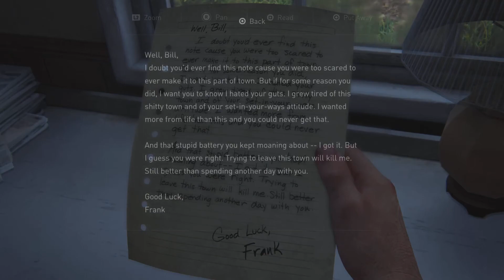The Last of us part 1 gameplay walkthrought (full game ) ps5 part 8: Bloaters ￼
The Last of Us Part I is a 2022 action-adventure game developed by Naughty Dog and published by Sony Interactive Entertainment. A remake of the 2013 game The Last of Us, it features revised gameplay, including enhanced combat and exploration, and expanded accessibility options. The single-player story follows Joel, who is tasked with escorting the young Ellie across a post-apocalyptic United States and defend against cannibalistic creatures infected by a mutated strain of the Cordyceps fungus. The game includes the expansion The Last of Us: Left Behind, a single-player campaign following Ellie and her best friend Riley. The original game's online multiplayer mode is omitted.